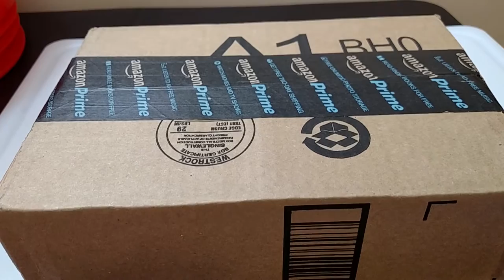Ganzo G719 automatic knife - unboxing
Feels rock solid!  Great quality and fun for around $20.  The little bit of vertical play went away from working the knife.
 A rugged gentleman's knife